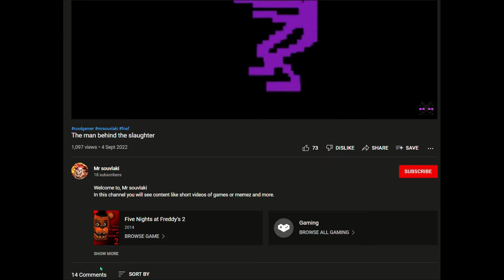Thank you!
Welcome to, Mr souvlaki
In this channel you will see content
like short videos of games or memez
and more. I also heart every comment I see.
(If it's not offensive)